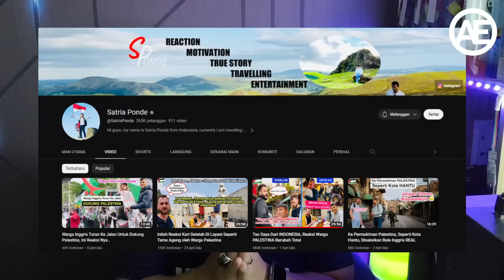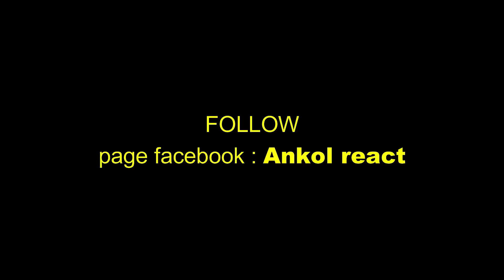🔴🇮🇩TAU SAYA DARI INDONESIA,INI REAKSI WARGA PALESTINA BERUBAH TOTAL..!! 🇲🇾REACT